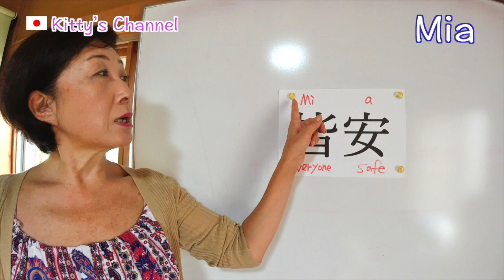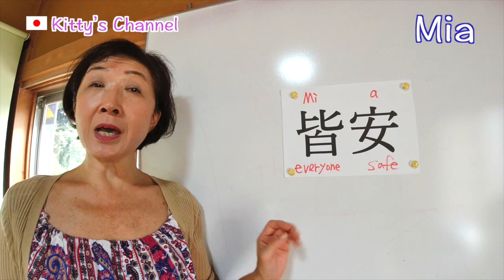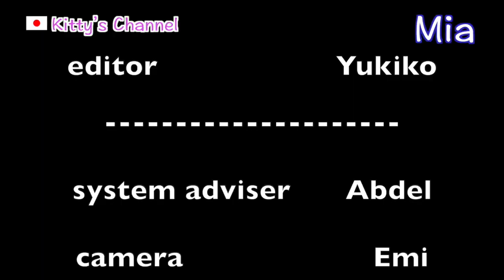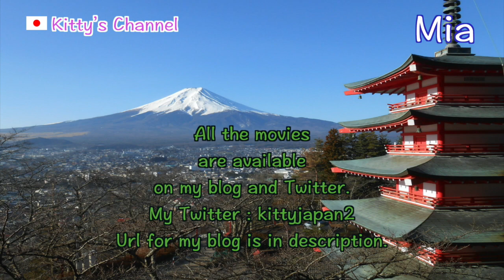Names in Kanji/How can you write your name in kanji?